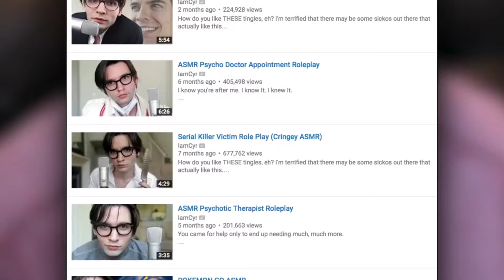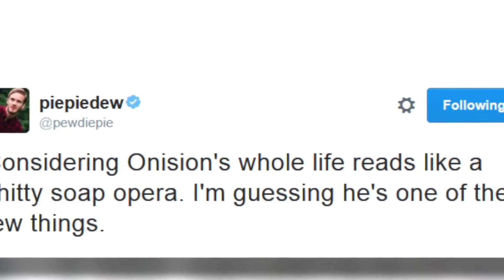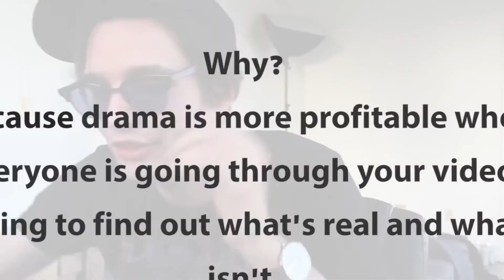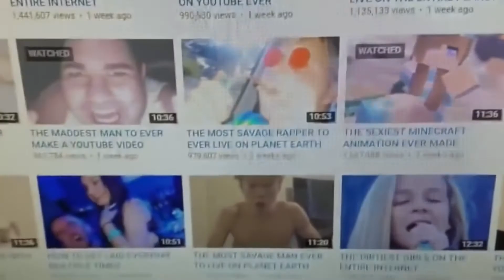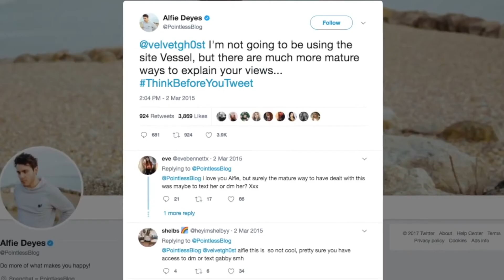6 YouTubers who had HUGE DRAMAS! (Insane Beef)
Here are some of the biggest YouTuber drama feuds that happened over the years!